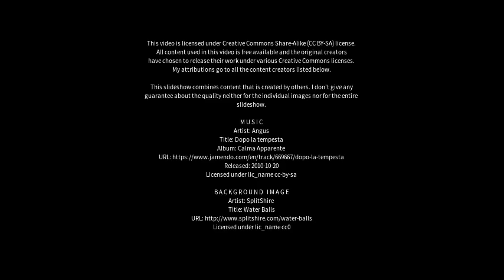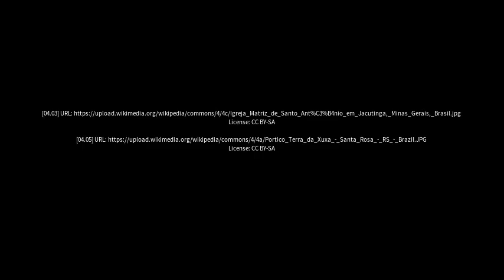Best places to visit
Best places to visit - Mateus Leme (Brazil) Best places to visit - Slideshows from all over the world - City trips, nature pictures, etc.